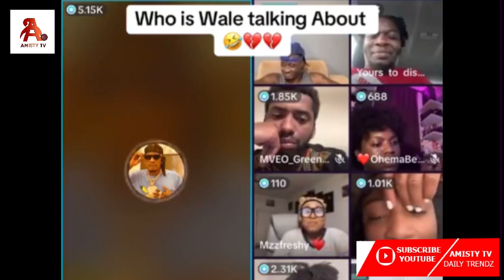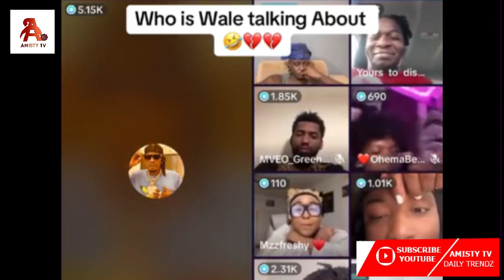Shatta Wale Vs Safo Newman: Fashion Feud Goes Viral With Branding Concerns Before Tv Interview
He Needs Proper Branding Before TV Interview, Shatta Wale vs Safo Newman a fashion feudal Goes Viral

AMISTY TV